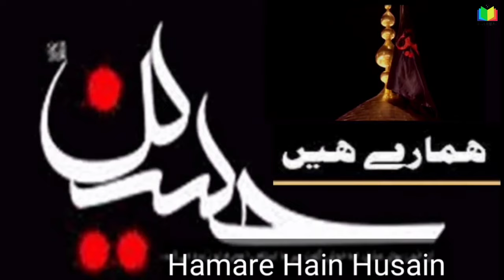Salute to ImamHusain | Messages of Karbala have become more relevant | Hussaini Brahmin GD Bakhshi